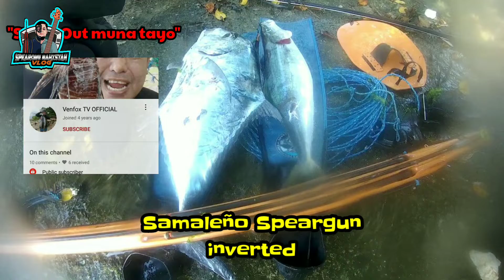Episode.34 || Diamond Trevally And Rainbow Runner🎯 || Tangnan Spot Panglao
Hello! I hope you enjoy all my videos that I upload the content of my videos is about Spear fishing to catch a Big fish at100ft.deep... some of videos are cebuano christian music and personal vlog content ,I do this because some of our viewers can find here in their favorite song, please support my channel click subscribe like and share to your family and friends!

Thank you so much for your support God bless us all!